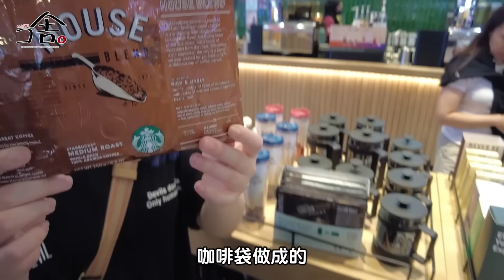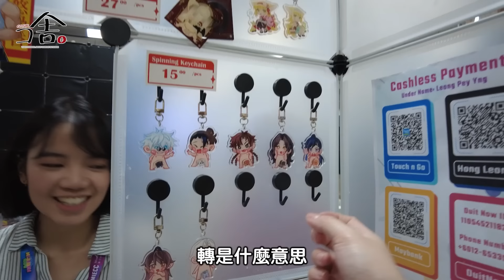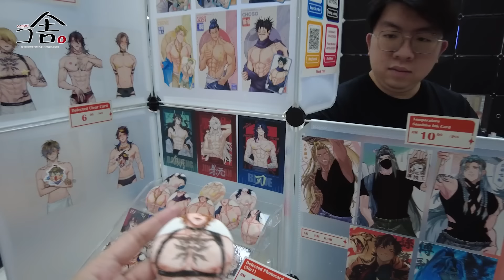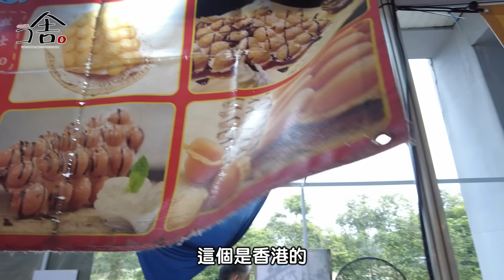首次叩舍成員海外連攤!! 馬來西亞 NIJIGEN!! DAY1｜叩舍去哪裡#57 feat.梓官‬ 【越尊x瓜瓜x千爺】 COSIR叩舍 ​⁠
Vox Akuma：千爺